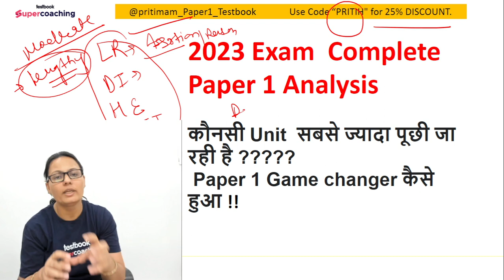UGC NET Feb 2023 Complete Analysis | Is Exam Pattern Will Be Tough In June Cycle? | Priti Mam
UGC NET 2023: Hello Aspirants, 👀 - UGC NET Feb 2023 Complete Analysis | Is Exam Pattern Will Be Tough In June Cycle? .All You Need To Know About .where Priti Ma'am will giving us UGC NET June Cycle Preparation Strategy

Interested in UGC NET SuperCoaching by Testbook. Fill the form we will reach out to you

On this YouTube Channel:
• Attend Regular Live Classes for UGC NET  Paper 1 & Paper 2
•  Get to know the paper analysis of UGC NET Paper 1 & Paper 2
• One stop Platform for UGC Net Exam Preparation for Paper 1 & Paper 2
• Boost your concept with UGC NET Teaching Aptitude & Research Aptitude
• Keep yourself updated with UGC NET Exam Date & UGC NET News
• Analyze your performance with live exam analysis and previous year papers discussion